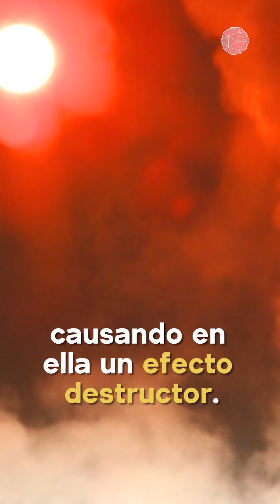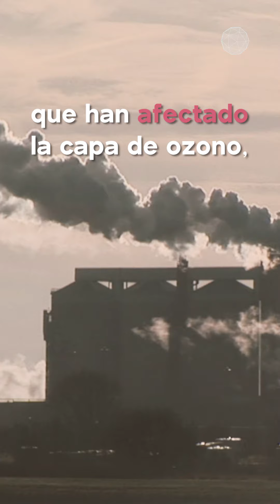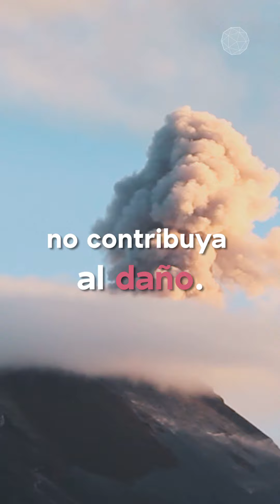El peligro detrás de los volcanes.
¿Los volcanes le hacen daño a nuestra capa de ozono? Esto debes saber. 🌋 🌎